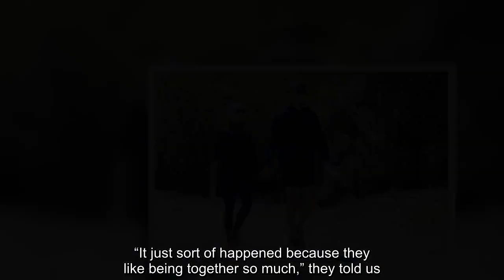Ashley Benson & G-Eazy Hold Hands On Romantic Hike & 6 More Of Their Best Couple Moments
Ashley Benson and G-Eazy continue to get cuter and cuter! The couple were spotted sharing more PDA on another hike in LA, holding hands as they strolled.    Ashley Benson and G-Eazy basked in the beautiful sunshine in Los Angeles on July 27 and brought their PDA outside. The couple, who started dating in May, were spotted on another romantic hike — their favorite couple activity — holding hands the entire time. Ashley, 30, and G-Eazy (real name Gerald Gillum), 31, looked relaxed as they leisurely strolled through the scenic greenery.   The couple totally twinned on their adventure. Both Ashley and G-Eazy were wearing head to toe black outfits. Ashley rocked black Converse sneakers, leggings, a plain sweatshirt, and a bandana around her neck, serving as a protective face mask. G-Eazy had a similar outfit: black running shoes, shorts, and a hoodie. He carried a mask in his hand. The couple even donned the same pair of black sunglasses!     This isn’t the first time that the Pretty Little Liars alum and the “I Mean It” rapper showed sweet PDA on a hike. The duo were spotted working up a sweat on a trail in Los Angeles on June 13, with the biggest smiles on their faces. They held hands then, too!   Though they’ve only been together for three months, their relationship got serious, fast. Ashley even took him to her sister’s wedding in June! There’s a reason why things progressed so quickly, a source told HollywoodLife EXCLUSIVELY. “It just sort of happened because they like being together so much,” they told us. “They’ve barely gone a day without seeing each other in the past month.” To see more photos of Ashley and G-Eazy’s cutest couple moments, scroll through our gallery above!